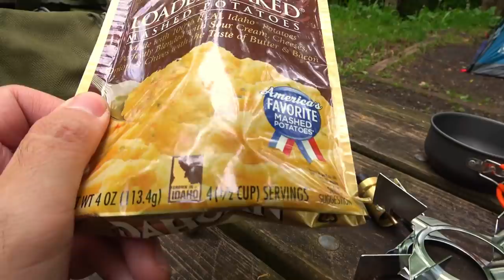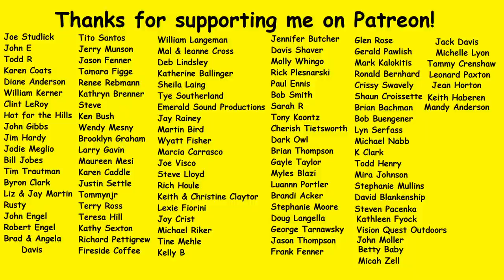West Virginia Camping ~ Spruce Knob Lake Campground